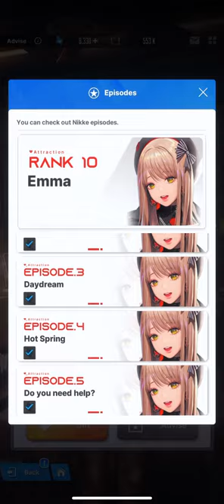Nikke goddess of victory Emma bond 10